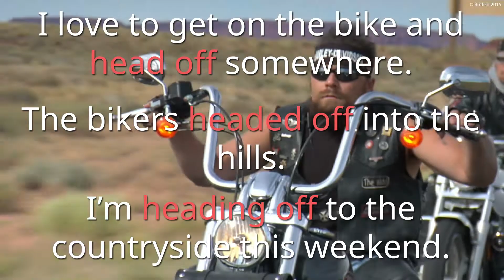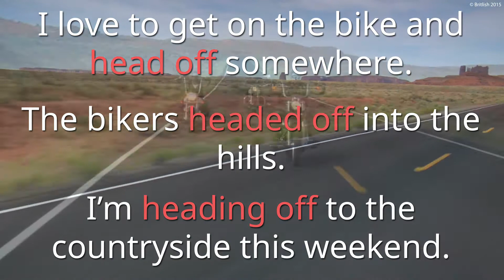Head Off | Phrasal Verbs | Learn English